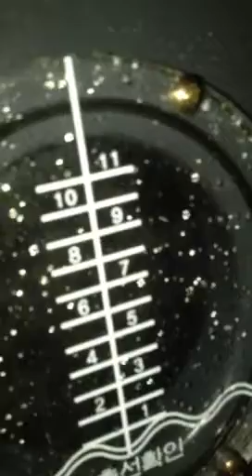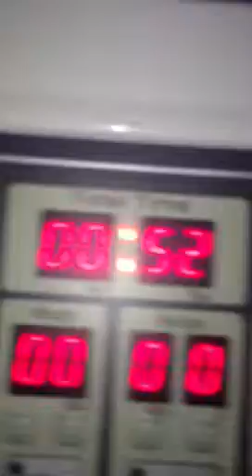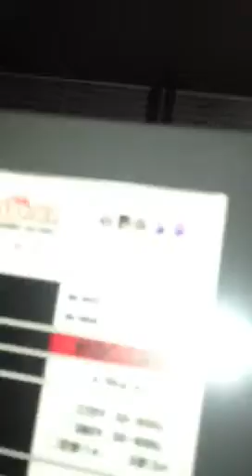Mô hình xưởng giặt là công nghiệp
- Công ty nhập khẩu, cung cấp, lắp đặt máy giặt công nghiệp - LH : 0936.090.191